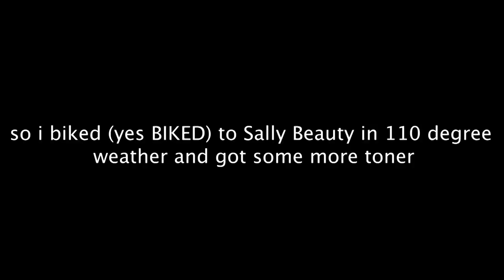YOUTUBE PRESSURED ME TO BLEACH/CUT MY HAIR *oops*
This was a journey, a stressful one.
A bIG SHOUT OUT TO MY SISTER FOR HELPING ME:)